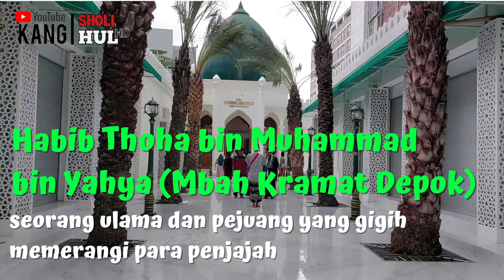(SETELAH DIRENOVASI) MAKAM HABIB THOHA BIN MUHAMMAD QODHI BIN YAHYA (MBAH KRAMAT DEPOK) SEMARANG